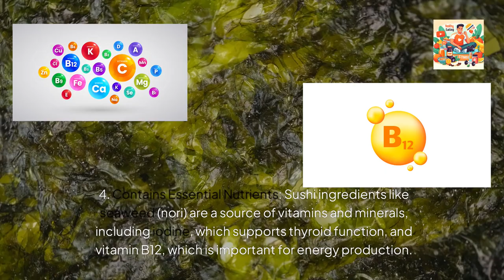Is Sushi Good for Your Health?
Is sushi good for your health? Yes, when enjoyed in moderation, sushi can be a healthy choice. It's rich in omega-3 fatty acids, low in calories, and provides lean protein and essential nutrients like iodine and vitamin B12. However, be cautious of mercury levels in certain fish, high sodium in soy sauce, and the risks of raw fish. Making smart choices with ingredients and portions can help you enjoy sushi healthily.

Timestamps
0:00: Introduction
0:22: What is Sushi?
0:39: The Health Benefits of Sushi
0:46: 1. High in Omega-3 Fatty Acids
1:02: 2. Low in Calories
1:17: 3. Rich in Protein
1:30: 4. Contains Essential Nutrients
1:45: Potential Risks of Sushi
1:52: 1. Mercury Levels
2:06: 2. Sodium Content
2:21: 3. Raw Fish Risks
2:34: Tips for Enjoying Sushi Healthily
3:06: Conclusion

1) This information is provided solely for educational and informational purposes. It is not a substitute for professional medical advice. For any concerns, please seek guidance from a healthcare professional.